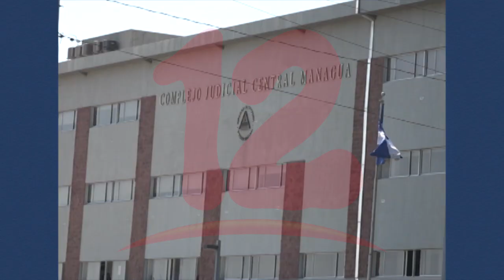Suspenden continuación de juicio contra reo político Eliseo Castro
Suspenden continuación de juicio contra reo político Eliseo Castro, informa abogada.